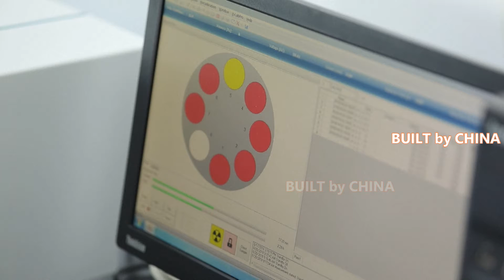China builds its first greenhouse gas observation network. | 中国建成首个温室气体观测网络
China has fundamentally established its first greenhouse gas observation network after nearly 40 years of construction.

The China Meteorological Administration released its first national greenhouse gas observation network directory on Saturday, which refers to 60 high-precision observation-oriented stations, and covers major critical climate areas in the country, with the observation elements including seven types of greenhouse gases such as carbon dioxide, methane, and nitrous oxide specified in the "Kyoto Protocol".

Since this year, the meteorological departments of China have established a national-level greenhouse gas and carbon neutrality monitoring and evaluation center, and set up a variety of sub-centers in multiple provinces.

The country has also built an evaluation system for the effectiveness of its carbon neutrality actions by resorting to observational data, which can distinguish the natural and anthropogenic carbon fluxes at global, regional, and city-level scales by rule and line.

The 14th Five-Year Plan is a critical period and window period for China to achieve the goal of carbon peak, and the country's meteorological authorities say they will continue to promote the construction of a three-dimensional greenhouse gas monitoring network, so as to provide scientific observation data support for a timely fulfillment of the carbon peak and carbon neutrality commitments.

经过近40年的建设，中国已基本建成首个温室气体观测网络。

中国气象局周六发布首个国家温室气体观测网名录，该名录涉及60个高精度观测站，覆盖全国主要气候关键区，观测要素包括《京都议定书》规定的二氧化碳、甲烷、一氧化二氮等七类温室气体。

今年以来，中国气象部门建立了国家级温室气体和碳中和监测评价中心，并在多个省份设立了多个分中心。

国家还建立了基于观测数据的碳中和行动有效性评估体系，可以通过规则和界限区分全球、区域和城市层面的自然和人为碳通量。

“十四五”是我国实现碳达峰目标的关键时期和窗口期，国家气象部门表示将继续推进温室气体三维监测网络建设，为及时履行碳达峰和碳中和承诺提供科学观测数据支持。